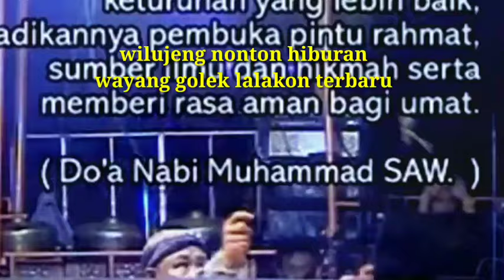Wayang golek Asep Sunandar Sunarya Sanghyang Badra Dewa 2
wilujeng nonton hiburan wayang golek lalakon Sanghyang Badra Dewa Bagian 2 tamat Ki Dalang hj Asep Sunandar Sunarya mangga wilujeng nonton hatur nuhun